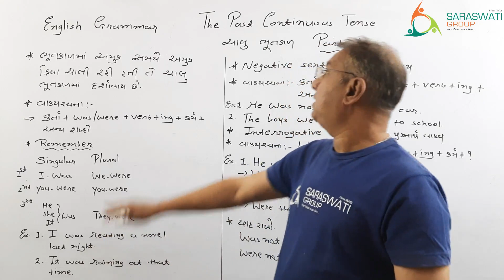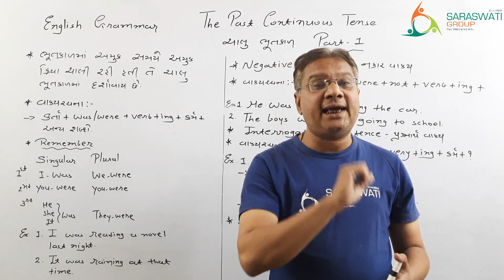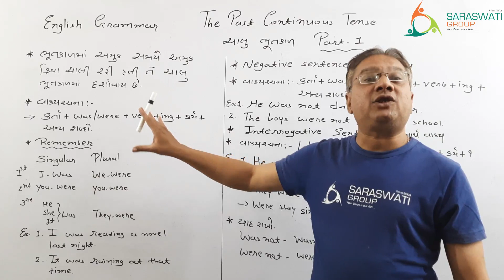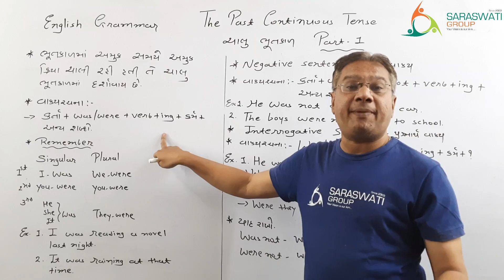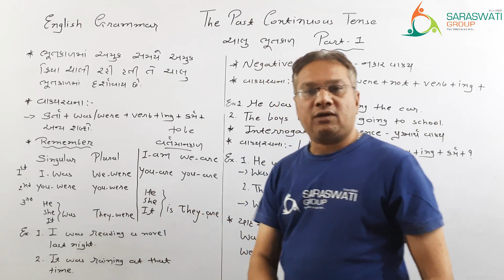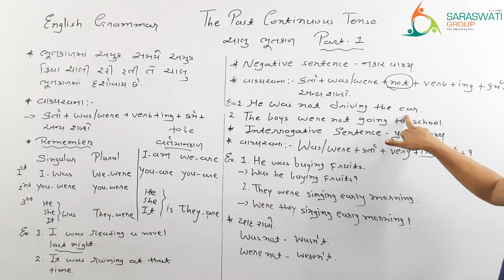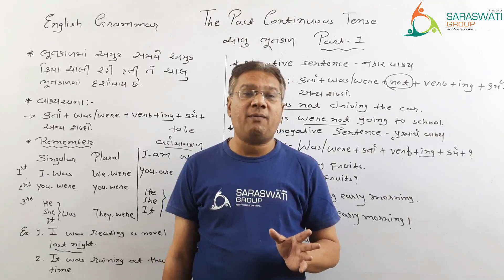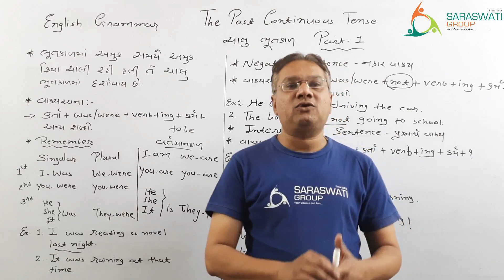ENGLISH II THE PAST CONTINUOUS TENSE II PART 1 II DATE 15-12-2020